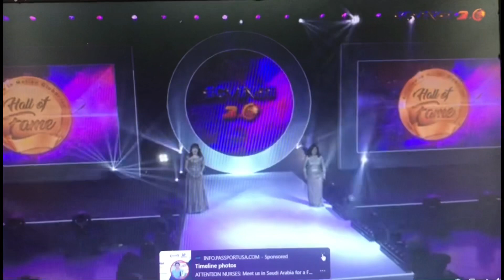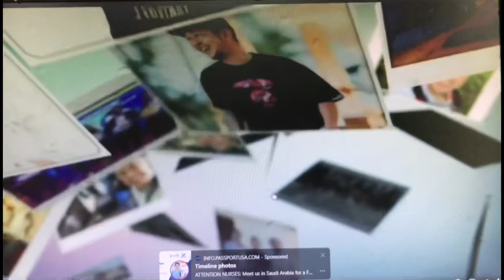Empowered Consumerism Hall of Fame Louie Vi Gascon congratulations